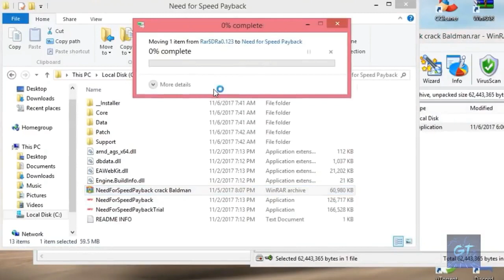Download Need for Speed Payback TORRENT DOWNLOAD FREE!!! 100% CRACK!! latest 2018 Full PC Game Free!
(THIS IS NOT MY LINK)